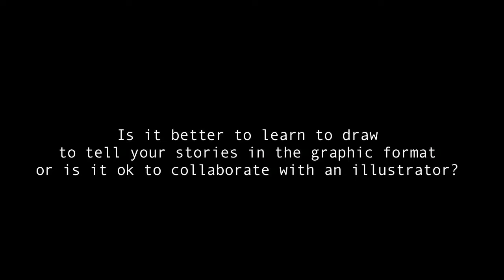Panel Discussion: Can you teach Comics?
Moderated by Abeer  Gupta from Ambedkar University, Art Educators discuss if comics can indeed be taught in a classroom.
Panelists:
Shaibani Azam (Jamia MIllia Islamia)
Pierre Thomé (Illustration School of Lucerne)
Bettina Egger (University of Salzburg)
Sekhar Mukherjee (National Institute of Design)
Priya Kuriyan (Artist/Animator)